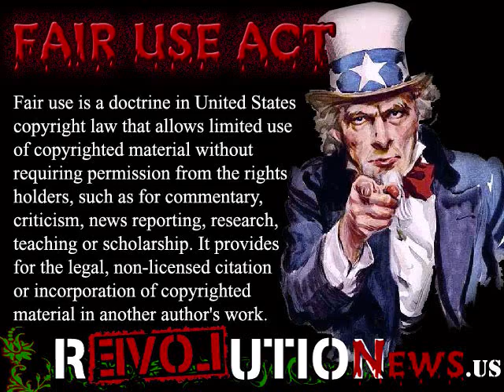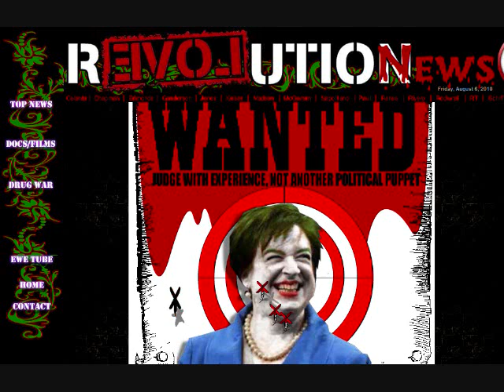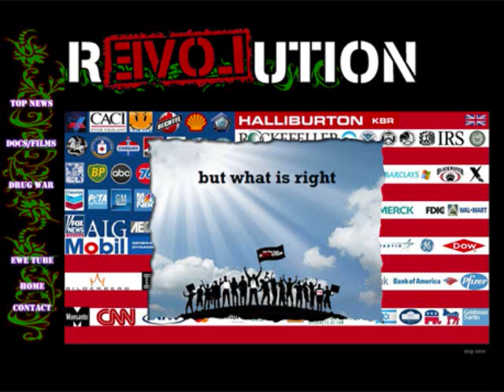Shoot Darts at Goldman Sachs' Supreme Court "Golden Girl" Kagan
Daily News @ ~ THEY CAN ASSASSINATE US WITHOUT A TRIAL BUT WE CAN'T THROW DARTS AT THEIR IMAGES?

Obama target game: Free speech or violent? Attraction challenging players to 'shoot' president's likeness creates political divides.

Shoot at Obama: Carnival Dart Game Controversy

Throw darts at Obama, Bush, The Entire Supreme Court and Tony Blair as well!

"Educate and inform the whole mass of the people... They are the only sure reliance for the preservation of our liberty."

—Thomas Jefferson